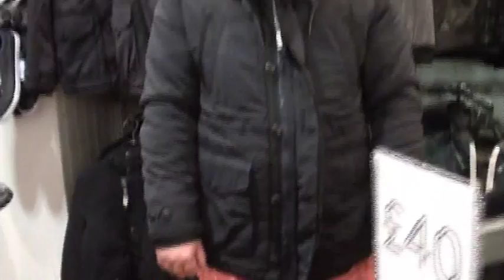kmfm Breakfast with Garry & Emma at Hempstead Valley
Ahead of Hempstead Valley's Autumn Fashion Shows, Emma finds the perfect outfit for Garry.